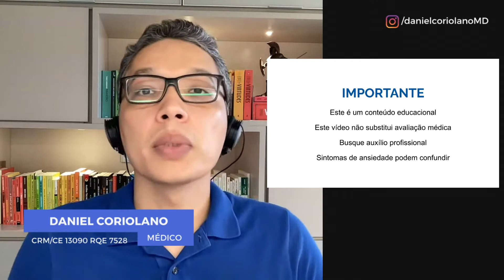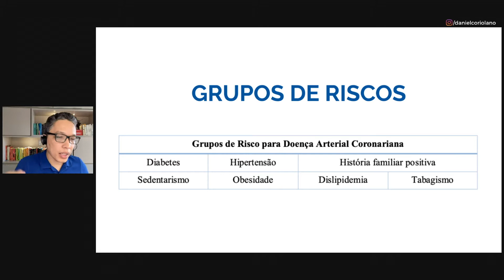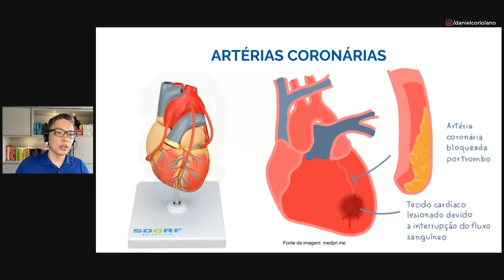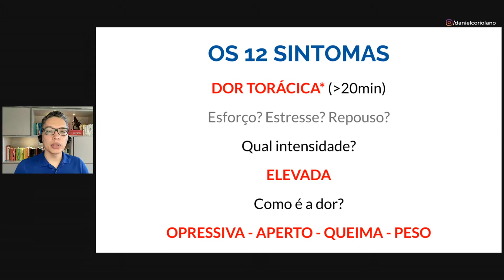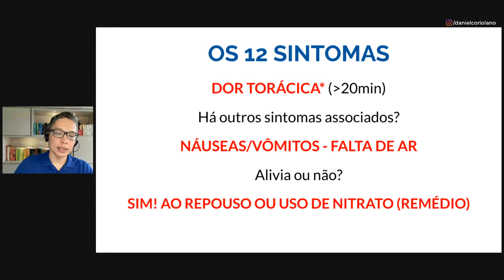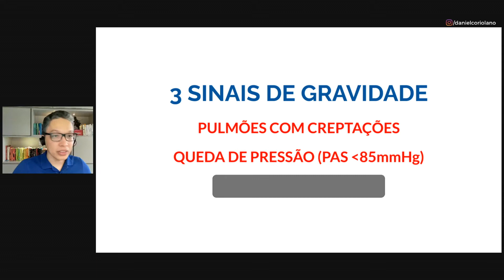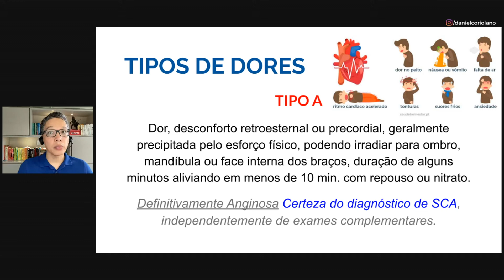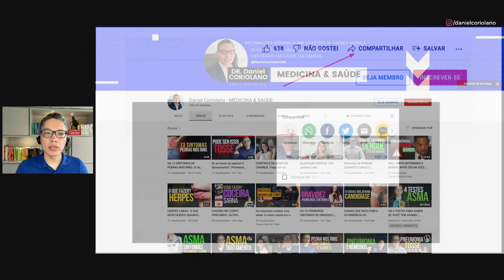Dor nas Costas É INFARTO?! O QUE VOCÊ PRECISA SABER ❤️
Você já se perguntou quais são os sinais de um infarto do coração? Saber reconhecer os sintomas pode ser crucial para salvar vidas. Se você deseja se informar e entender melhor sobre essa condição médica séria, convido você a assistir a este vídeo informativo sobre os sintomas de um infarto do coração.

# O QUE VOCÊ VAI APRENDER:
02:23 Você vai saber isto
02:57 O que é infarto do coração
04:08 Quem tem mais risco de ter
04:57 Local do infarto (foto)
06:23 Os 12 sintomas de infarto
07:45 Como acontece a dor
09:18 Sinais de gravidade (chance de morte)
10:45 Tipo de dor no peito (A, B, C...)

Neste vídeo especialistas no assunto explico de forma clara e acessível os sinais que indicam um possível ataque cardíaco. Ao assistir, você aprenderá a identificar os sintomas, como dor ou desconforto no peito, dor que se espalha para os braços, pescoço ou mandíbula, e a sensação de falta de ar.

Conhecendo esses sinais, você estará mais preparado para agir rapidamente e buscar ajuda médica em caso de necessidade. Afinal, o tempo é crucial quando se trata de um infarto do coração.

Portanto, não perca a oportunidade de adquirir conhecimento valioso para cuidar de sua saúde e daqueles ao seu redor. Assista ao vídeo sobre os sintomas de infarto do coração e compartilhe-o com seus amigos e familiares.

Juntos, podemos difundir informações importantes que podem salvar vidas. Clique no link abaixo para assistir ao vídeo agora!"

sintomas DE infarto de CERTEZA e os TRÊS SINAIS DE GRAVIDADE | ATAQUECARDÍACO 💔 Infarto fulminante

SINTOMAS DE INFARTO de CERTEZA e os TRÊS SINAIS DE GRAVIDADE | ATAQUE coração 💔 Infarto fulminante

INFARTO CARDÍACO: Reconheça ESTES SINAIS de Infarto FULMINANTE ou SILENCIOSO 💔